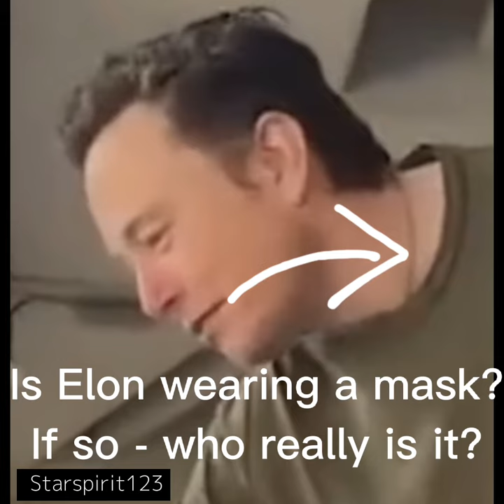Compilation Jan 2023